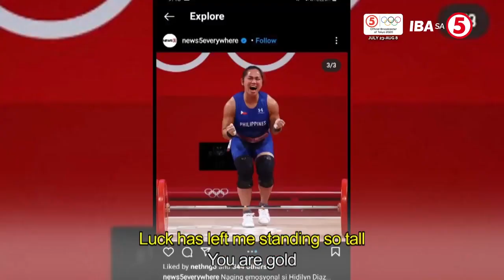Sing Galing | Tribute para kay Hidilyn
Pabalik na sa bansa ang ilan sa Olympians natin! 🇵🇭

Isang fitting tribute para sa kauna-unahang Gold Medalist ng Pilipinas sa Olympics na si Hidilyn Diaz ang inihanda ni Singmaster Randy Santiago ng SingGalingTV5!

Makisabay na sa kantahan and express your admiration for Hidilyn!